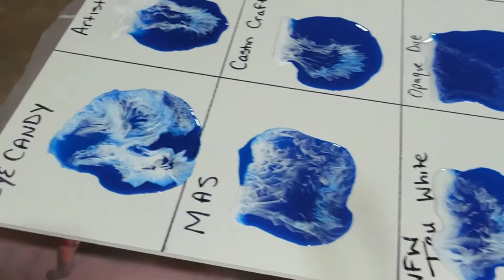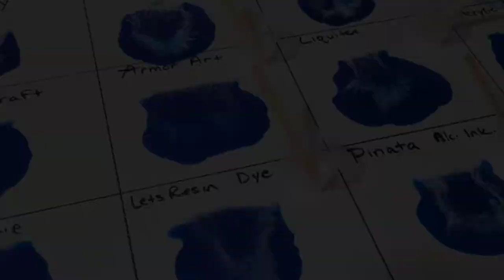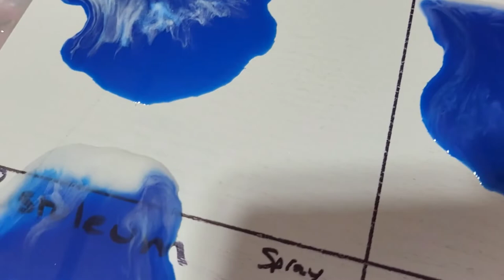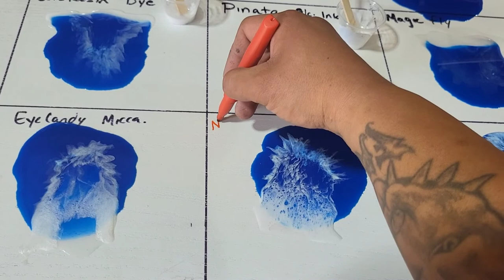Battle Of The Cells UPDATED! 20 products to get cells & Lacing in Resin!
Finally!!! 20 products going head to head against each other to see who has the best results for Cell's & lacing in epoxy resin.   what's the best white for resin ocean.
NEW!!- RESIN OCEAN MASTERCLASS AVAILABLE! CLICK HERE! 👇🏽👇🏽
🟠My Resin E-Courses Library-
PRODUCTS USED:
🔶️RESIN COLORANTS--Linked Below is the BEST KIT for making resin ocean waves!!
MATERIALS USED:
Here is a complete list of materials used
Liquitex Acrylic Ink
Acrylic Paint
Counter Culture
Armor Art
Castin Craft
Opaque Dye
Rustoleum Spray Paint

Alcohol Ink
Colour Passion